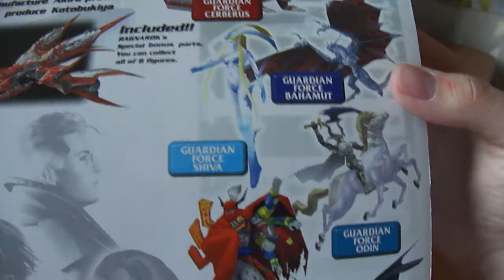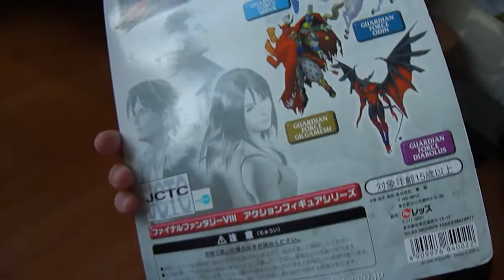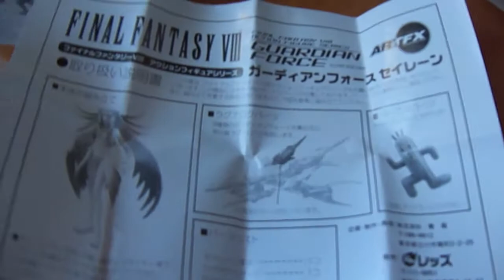Collector's Blog #010 - Guardian Forces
Коллекция фигурок из серии Guardian Force по Final Fantasy VIII.